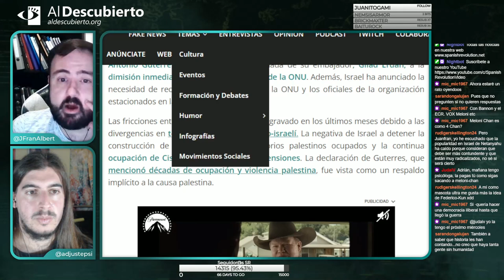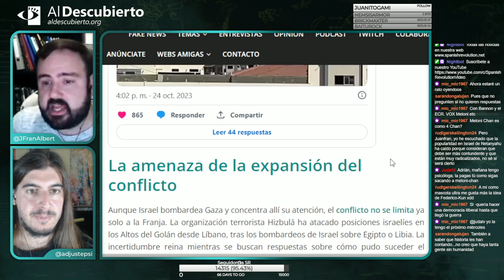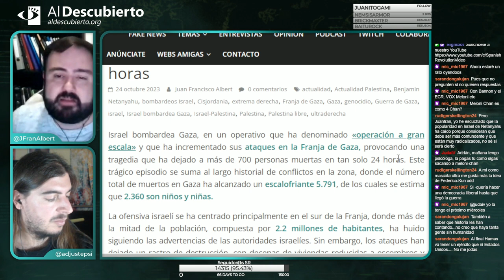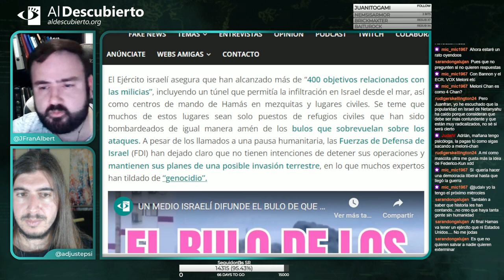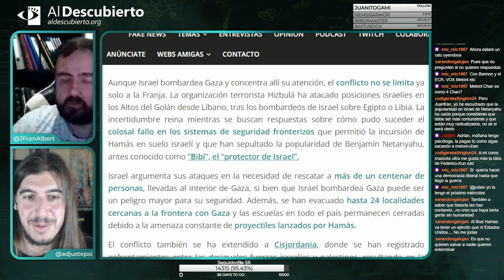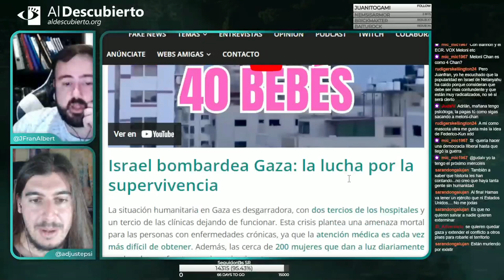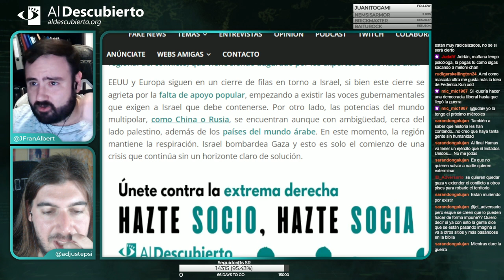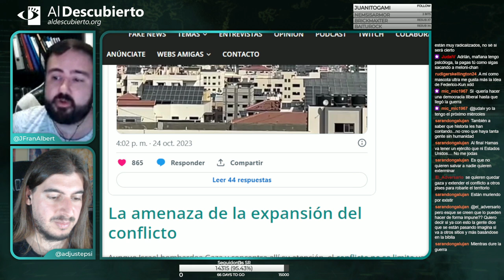ISRAEL BOMBARDEA GAZA EN UNA 'OPERACIÓN A GRAN ESCALA' CON 704 MUERTES EN 24 HORAS